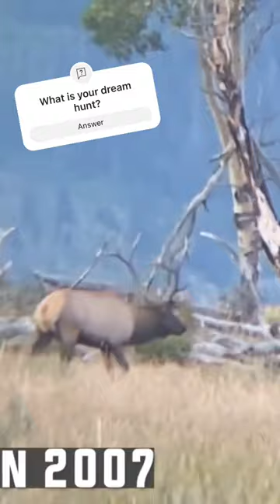Land of the Free: Dream Hunt